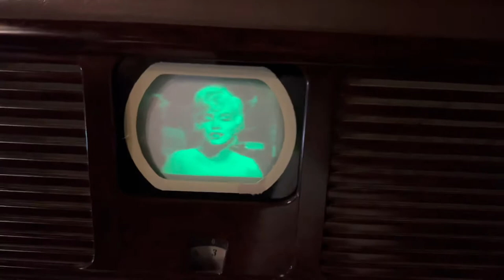1948 Collectable Vintage Pilot TV37 with green picture tube. Working !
That TV for sale.
eBay listing: